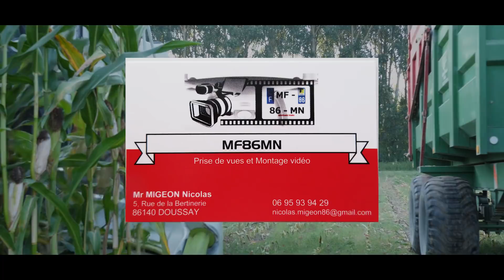Ensilage de maïs 2021 dans la Vienne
La saison des ensilages de maïs commence dans la Vienne ; ça promet !